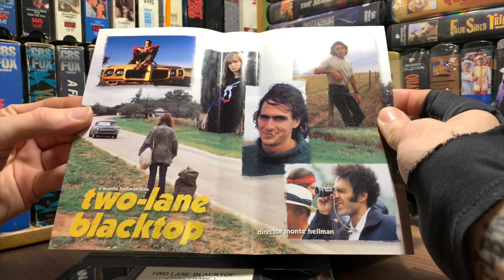[0343] TWO-LANE BLACKTOP (1971) VHS [INSPECT] [twolaneblacktop twolaneblacktopVHS]